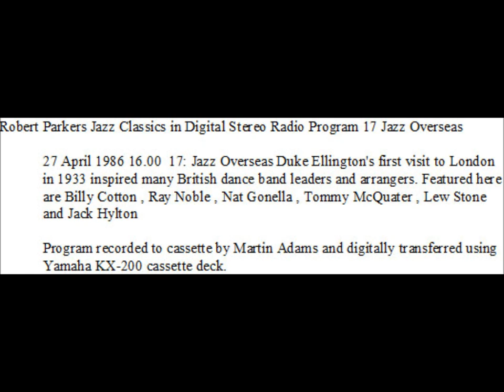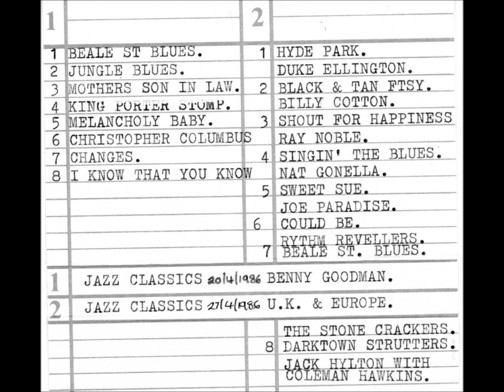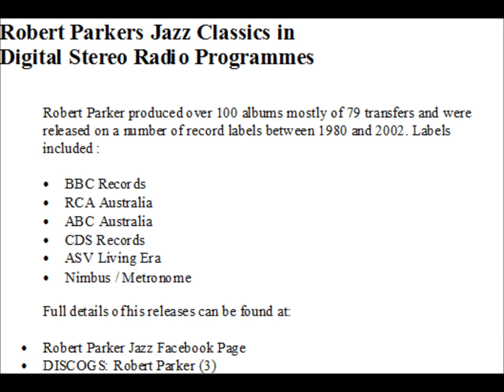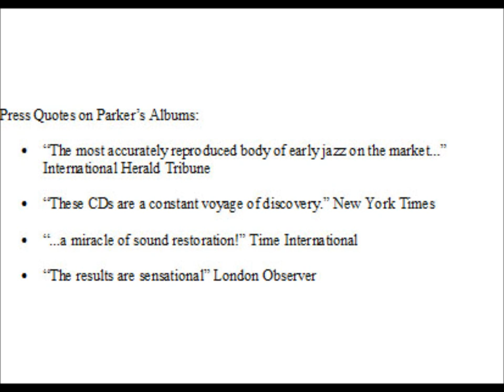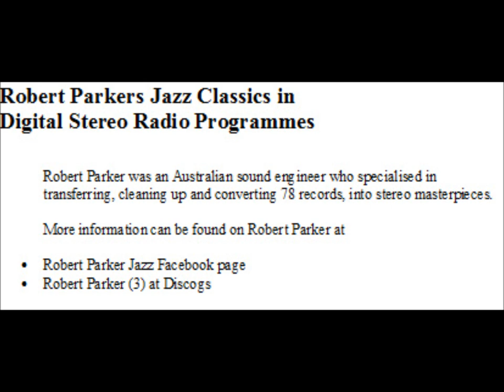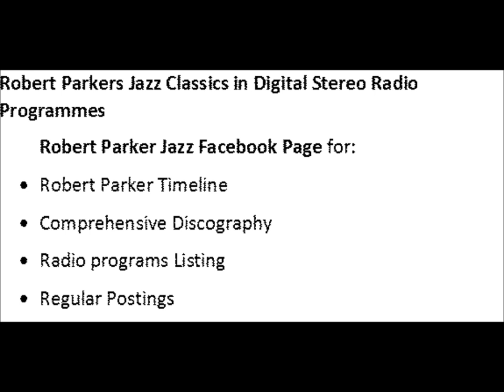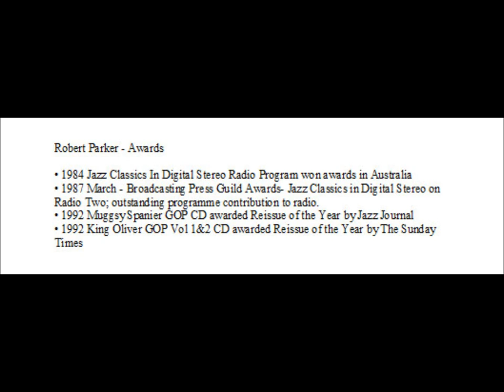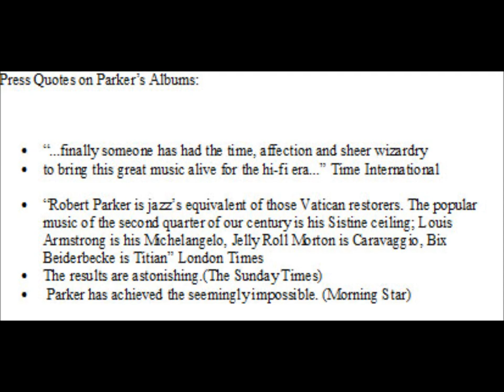Robert Parkers Jazz Classics in Digital Stereo Radio Program 17 Jazz Overseas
27 April 1986  17: Jazz Overseas Duke Ellington's first visit to London in 1933 inspired many British dance band leaders and arrangers. Featured here are Billy Cotton , Ray Noble , Nat Gonella , Tommy McQuater , Lew Stone and Jack Hylton